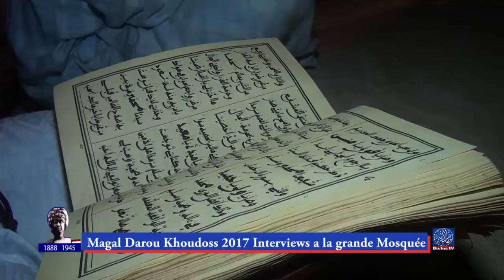Les Interviews a la grande Mosquée de Touba Magal Darou Khoudoss 2017